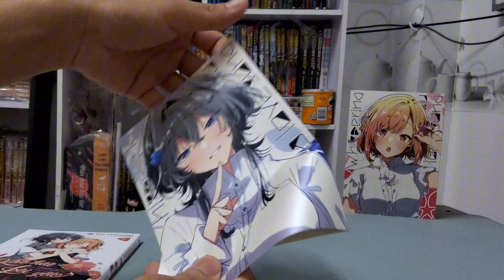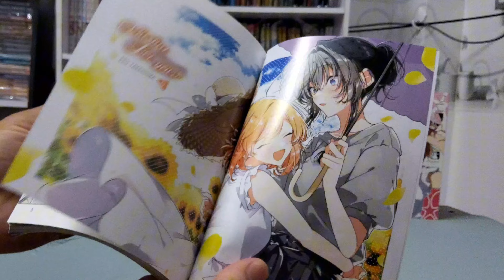[Review #1450] Khẽ Hát Lời Yêu - 6 BẢN ĐẶC BIỆT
Himari trở thành quản lý của Laureley, nhóm nhạc mà Shiho giữ vai trò hát chính. Thử thách mới này khiến Himari hào hứng, song lại làm Aki và Yori ôm những tâm sự riêng…
Đây là tập 6 của câu chuyện về tình yêu từ cái nhìn đầu tiên, nơi cảm xúc chất chứa được giãi bày. Mời các bạn tìm đọc!